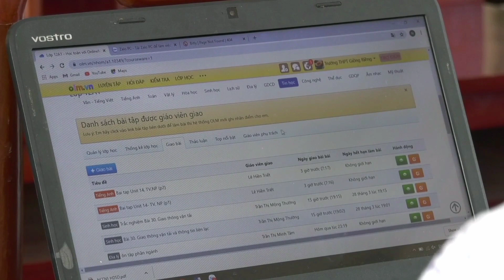BA/BSc Result 2021 - Punjab University Good News For All Students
رزلٹ کے حوالے سے تمام معلومات اور دیگر معلومات کیلئے چینل سے تعلق برقرار رکھیں! شکریہ